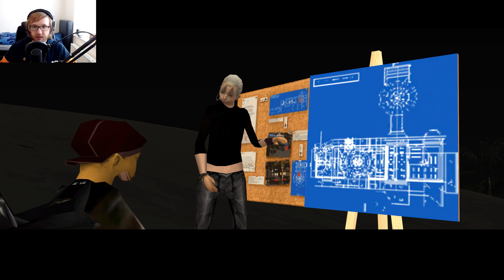GTA SA Rainbomizer #037 🌈 German ∞ Die Flamme der Liebe ∞ GTA San Andreas Gameplay Deutsch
Let's Play GTA San Andreas (SA) Rainbomizer Randomizer Mod Gameplay German

Grand Theft Auto San Andreas (PC)
∞Let's Play von ContraPerm auf Deutsch∞

Was ist der GTA San Andreas Rainbomizer Mod?
Der Rainbomizer Mod ist ein Randomizer, der viele Faktoren in San Andreas zufällig werden lässt. Es sind zufällige Autos im Straßenverkehr anzutreffen, die Farben der Fahrzeuge sind random, die Gegner haben andere Waffen, CJs Outfit ist auch zufallsgeneriert. Die Missionfahrzeuge sind auch zufällig, was unter Umständen zu Problemen führen kann. Die Cutscenes finden an anderen Orten statt, die überhaupt keinen Sinn ergeben und selbst die Charaktere in den Cutszenen werden ausgetauscht. Das war noch lange nicht alles, würde aber den Rahmen sprengen, deshalb belasse ich es hier mal.

Was wird in diesem Projekt gemacht?
Ich werde alle Hauptmissionen spielen. Das beeinhaltet auch den Casino Raub und die Zero Missionen.

Missionen dieser Folge (Part #37)
►Architectural Espionage | 2:52 | Casinoüberfall ($) | Hauptmission
►Key to her Heart | 21:26 | Casinoüberfall ($) | Hauptmission

Allgemeine Infos über GTA San Andreas:
►Entwickler sind Rockstar North und War Drum Studios
►Publisher ist Rockstar Games
►Es hat Rollenspiel Elemente (Skills können trainiert werden)
►Protagonist ist Carl Johnson aka. CJ
►Die Handlung spielt sich im fiktiven Bundesstaat San Andreas
    (Kalifornien) ab
►In San Andreas befinden sich 3 große Städte:  Los Santos, San
     Fierro und Las Venturas
►Sie sind an Los Angeles, San Francisco und Las Vegas angelehnt
►Es spielt im Jahre 1992
►Die Spielwelt ist ca. 5 mal größer als beim Vorgänger Vice City
►Zum ersten Mal kann man in einem GTA Teil schwimmen
►Es ist erstmals möglich mit einem Fahrrad zu fahren
►Es erschien für folgende Plattformen am:
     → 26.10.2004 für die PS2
     → 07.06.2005  für die Xbox und den PC
     → 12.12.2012 für die PS3 und Xbox360
     → 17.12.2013 für iOS und Android
     → 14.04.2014 für das Windows Phone
     → 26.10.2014 für die Xbox 360 (HD-Neuauflage)
     → 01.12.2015 für die Playstation 3 (HD-Neuauflage)
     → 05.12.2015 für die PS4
►In der PS3 und PS4 Version sind Trophäen enthalten
►Die PS2 und Xbox Version verfügt über einen lokalen
    Multiplayer Modus (Man muss dafür ein Symbol einsammeln)
►Es hat sich über 22 Millionen mal verkauft (weltweit)
►Die deutsche USK 16 Version wurde zensiert
►Die unzensierte Fassung war bis zum 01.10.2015 indiziert

Alle Rechte sind auf Seiten von Rockstar und War Drum Studios
→Wenn euch ihre Spiele gefallen unterstützt Rockstar und War
    Drum Studios für ihre unglaubliche Arbeit und kauft sie!←

In GTA San Andreas spielt man von Part #01 an den Charakter Carl Johnson alias CJ. Wir schreiben das Jahr 1992. CJ lebte seit 5 Jahren in Liberty City. Weit entfernt von seiner Heimat, der Grove Street in Los Santos. Er wollte Abstand nehmen von seiner kriminellen Vergangenheit. Doch als ihn sein Bruder Sweet anrief und ihm eine schreckliche Nachricht übermittelte, änderte sich alles. Ihre Mutter war gestorben. Carl entschloss sich in seine Heimat zurückzukehren. An jenen Ort, an den er eigentlich nicht mehr zurückkehren wollte. Für CJ ist die Grove Street ein Ort voller Erinnerungen, aber auch ein Ort tragischer Ereignisse. Denn vor seiner Mutter starb schon sein Bruder Brian. CJ wollte eigentlich nur seine Familie besuchen und Abschied nehmen von seiner Mutter. Doch als er sah, welche Umstände in der Stadt herrschen, wollte er bleiben. Er möchte für seine Familie (Sweet & Kendl) und für seine Freunde da sein. Und so nimmt die Geschichte von Part #001 an ihren Lauf.